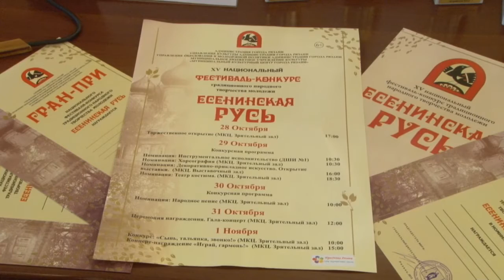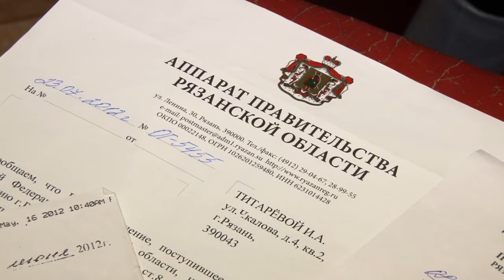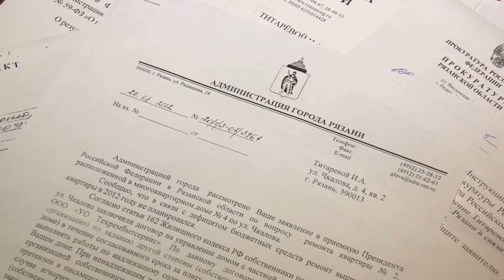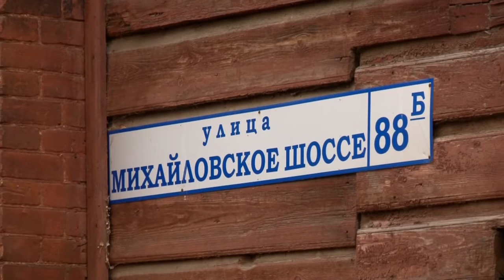День города - новости Рязани 26.10.15